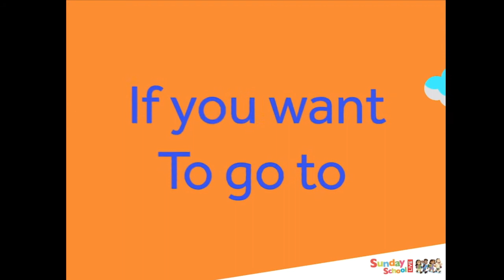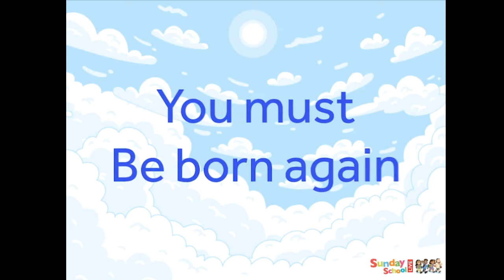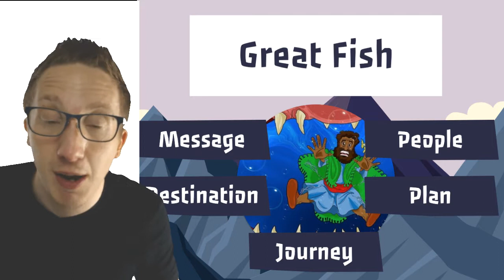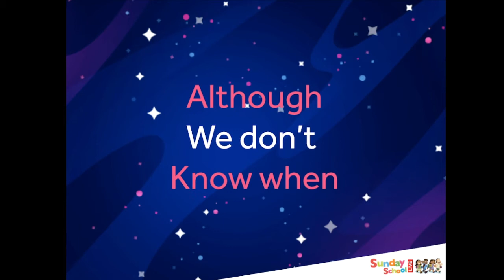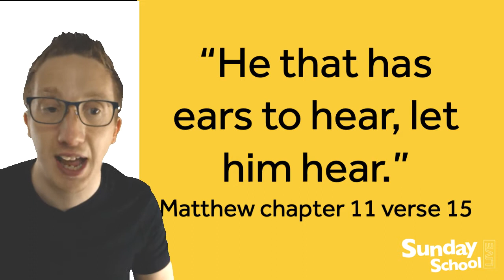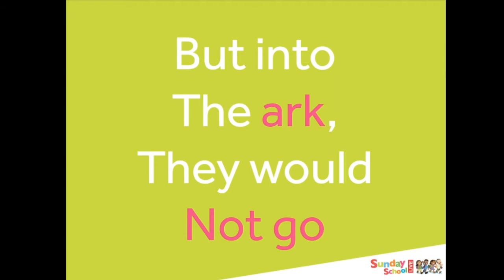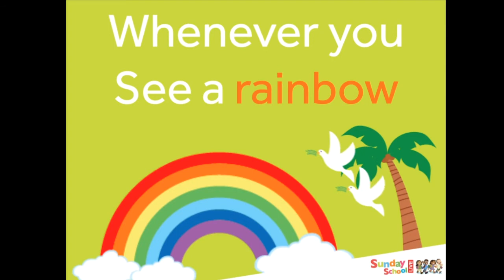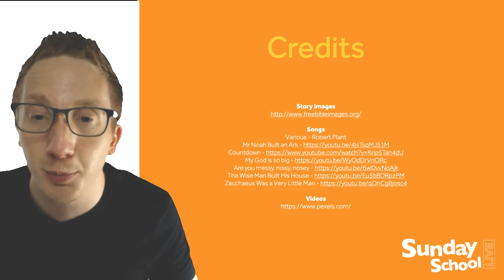Mountains in the Bible - Nebo - SSLive